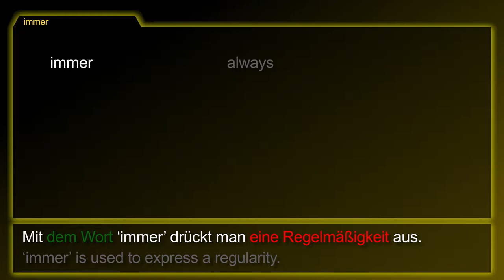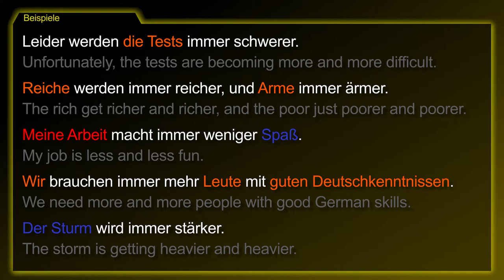Grammar Topic: more and more... [immer...] － German to Die from!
The German topic [immer... / more and more...] summarized!

‘immer’ is used to express a regularity.
But it is also used to describe a progressive development.
The comparative of the adjective is needed.
The comparatives ‘mehr’ and ‘weniger’ are used very often.

- always
- It gets better and better.
- It rains more and more.
- You need less and less time to read German texts.

1. Unfortunately, the tests are becoming more and more difficult.
2. The rich get richer and richer, and the poor just poorer and poorer.
3. My job is less and less fun.
4. We need more and more people with good German skills.
5. The storm is getting heavier and heavier.

[immer, immer mehr, immer weniger, immer besser]